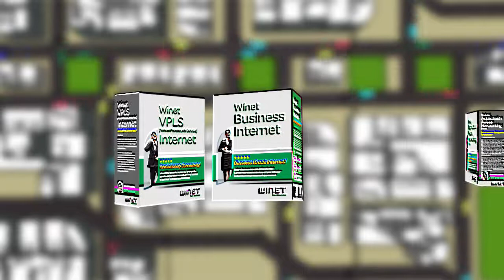Winet - simple motion graphics